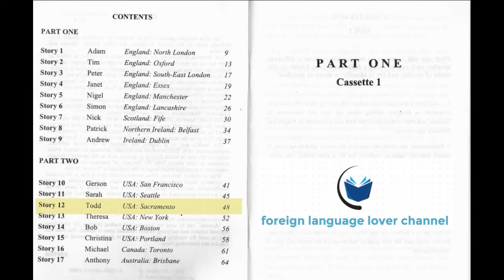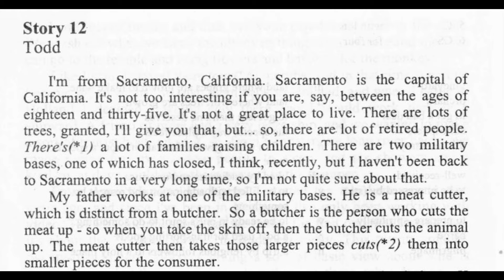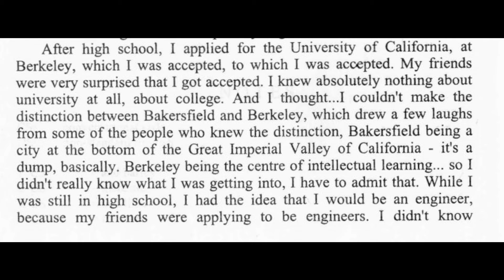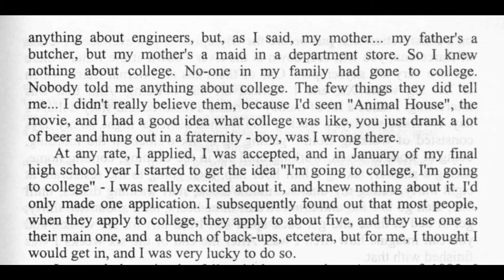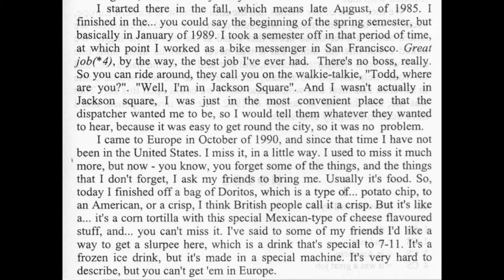Listen to accent of Sacramento USA